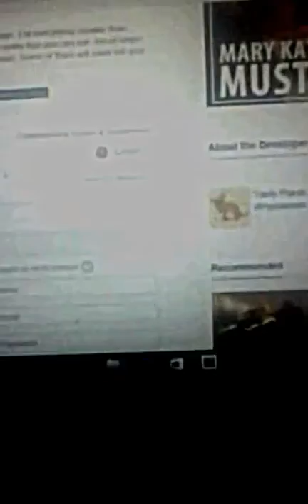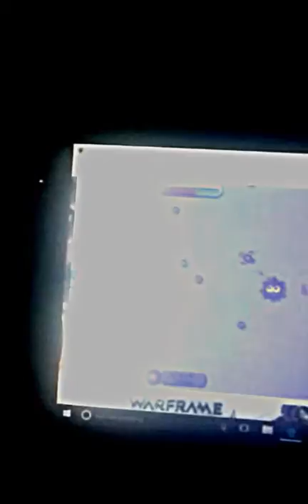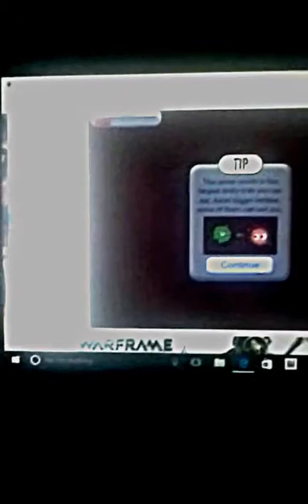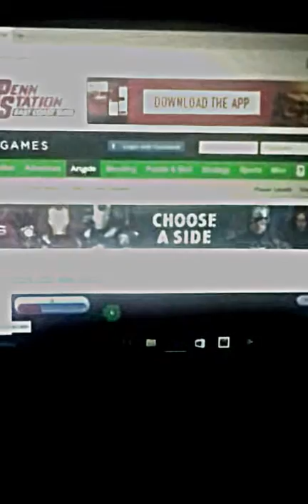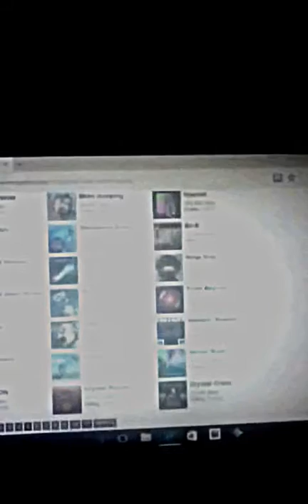My Edited Video